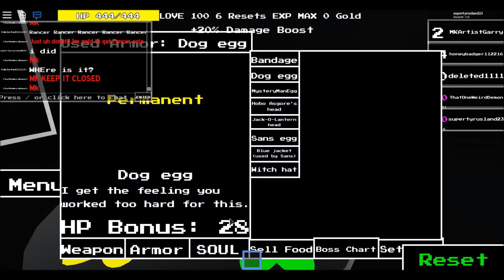supertyrusland23 playing roblox 432